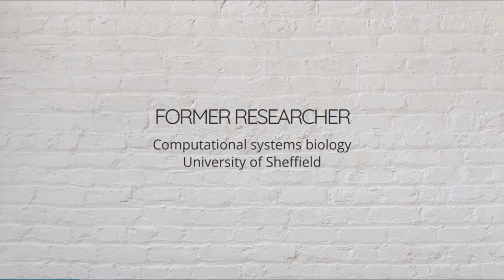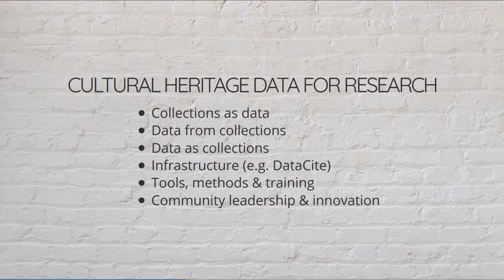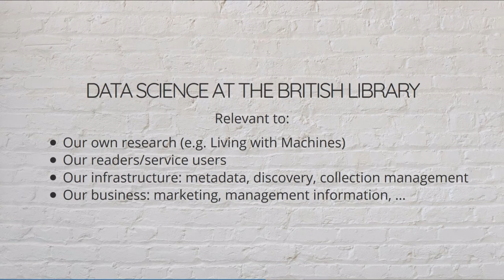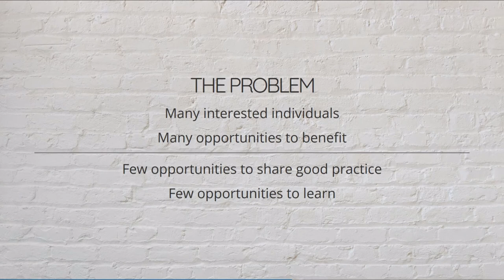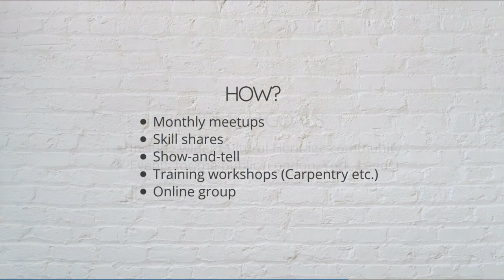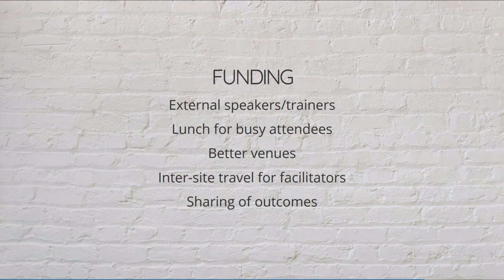Fellowship 2020 Screencast: Jez Cope